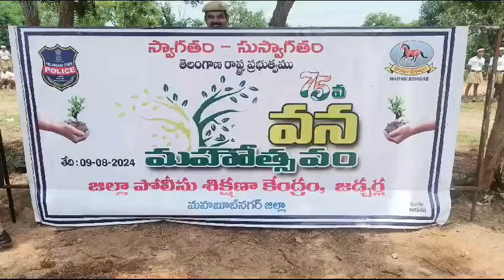police parade ground mein mr chawan DIG aur inke amley ke janib se sajarkari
Video from Syed Shavali Imaduddin Za